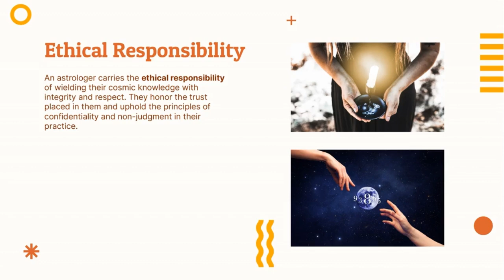Top Qualities to look for in an Astrologer| Best Astrologer in Mumbai| Sanatan Astrology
Confused by countless astrologers? This video reveals the TOP QUALITIES to look for in an astrologer to ensure an insightful and empowering experience! ✨
Want clarity, not confusion?  Join Sanatan Astrology, home to Mumbai's BEST  and most FAMOUS ASTROLOGERS,  as we unveil the key qualities that define a truly exceptional astrologer.  Learn how to find a reader who is experienced, trustworthy, and can provide the guidance you deserve.

In this video, you'll discover:

The essential skills that separate TOP ASTROLOGERS from the rest.
How to find an astrologer who aligns with your specific needs and goals.
Don't settle for anything less than the best! Watch now and empower yourself to find the perfect astrologer for your journey.